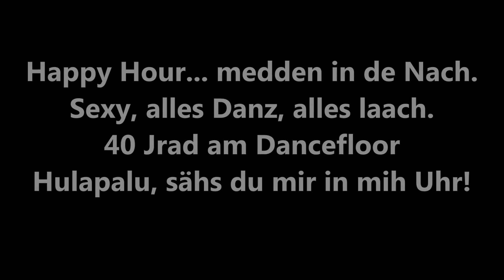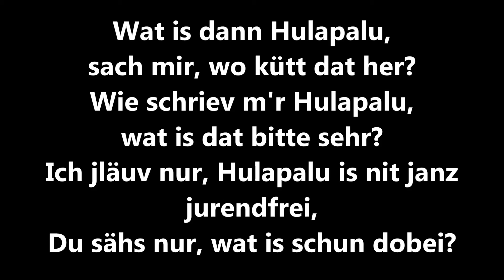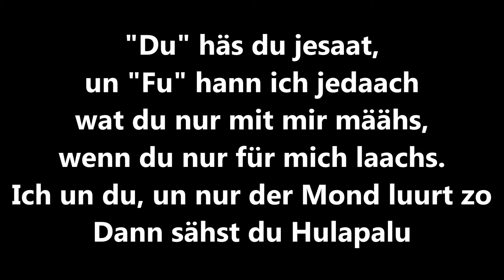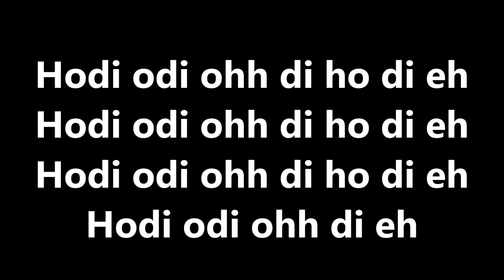Hulapalu auf Kölsch